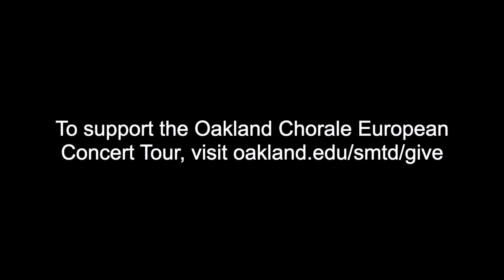Oakland Chorale European Tour 2022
The Oakland Chorale is fundraising for its tri-annual European Concert Tour, helping to keep this trip affordable for the Oakland Chorale members. This study abroad program allows students to experience life on the road, while providing them with the opportunity to perform at concert venues at locations across Europe including Portugal and Spain. On this ten-day tour students will also learn about the history, culture and musical life at each location.